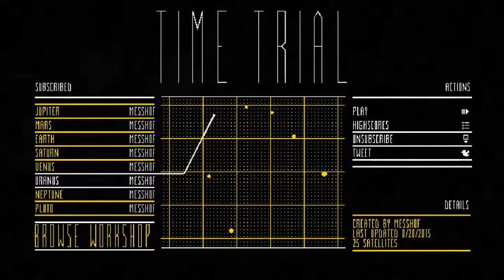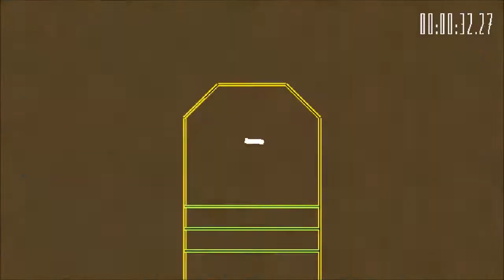Flywrench Gameplay - Earth ( All Stages )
This is my attempt at the Flywrench Earth levels in Time Trial mode.

I decided on Earth because the levels feel more varied than some of the earlier planets and I'm just not good enough at the game yet to record a decent run for the later planets.